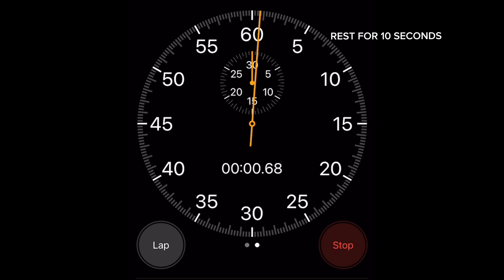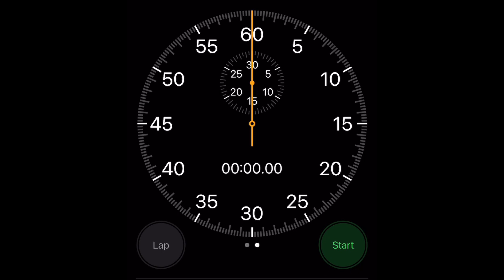DIASTASIS RECTI… SELF TEST/ EXERCISE! LOW IMPACT, NO EQUIPMENT NEEDED. THIS WILL HELP FIX YOUR ABS…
STOP 🛑 Don’t do Sit ups, Crunches, planks and the likes if you have Diastasis Recti. They only cause more harm than good for your abdominal muscles.
Instead try out this very simple and effective DR complaint workout to help heal your abdominal walls.
It is important that you eat healthy alongside for maximum results.

Need a customized meal plan to help loose the excess weight and tummy fat?

Thank you for choosing me as your workout buddy for today, until the next one☺️